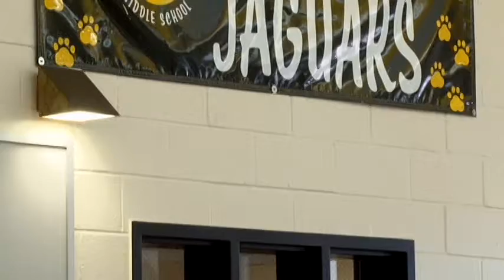Meet Two WW-P Assistant Principals